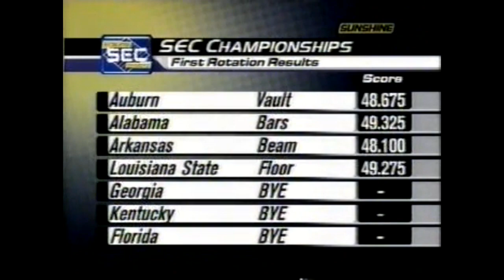NCAA Gymnastics: 2004 SEC Championships, 1st Rotation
Kristi Boyte (Auburn, Vault), Ashley Miles (Alabama, Bars), Dana McQuillin (Arkansas, Beam), Terin Martinjak (LSU, Floor), Jeana Rice (Alabama, Bars), April Burkholder (LSU, Floor)